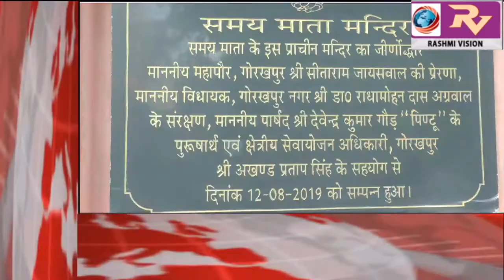GORAKHPUR NEWS Headline -12-08-2019